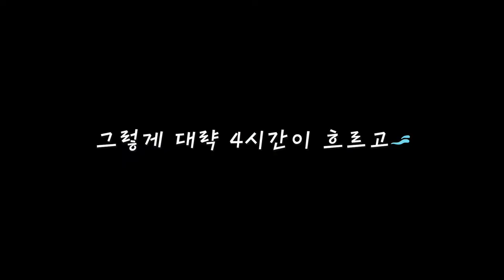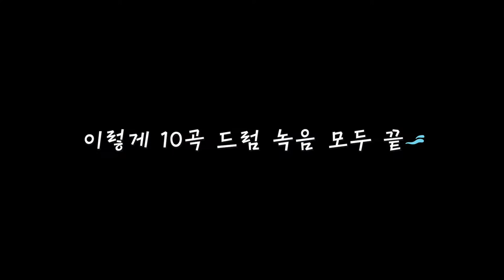[ENG] 두 번째 정규 앨범을 위한 드럼 레코딩 마지막 날 현장 스케치 | 타이탄 레코딩 스튜디오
두 번째 정규 앨범을 위한 드럼 레코딩 마지막 날 현장 스케치.

제가 현재 리더로 활동하고 있는 포스트록 밴드 '이상의날개'가 요즘 두 번째 정규 앨범 작업 중입니다. 2020년 5월 19일 타이탄 레코딩 스튜디오에서의 드럼 레코딩 마지막 날 모습을 짧은 영상으로 담아봤습니다.